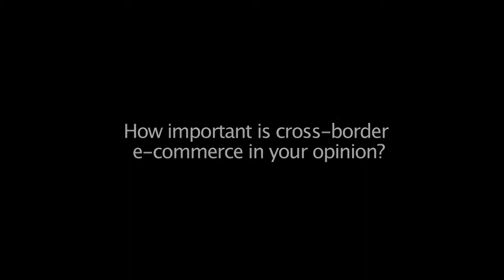Eric Fixler, from Etsy.com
Etsy.com's Eric Fixler talks about what postal services need to do to deliver on the e-commerce promise and the value of the UPU's forum on global e-commerce, held on 26 March 2014.